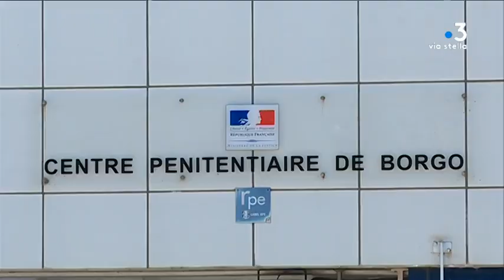Trois véhicules incendiés au domicile d’un couple d'agents de la prison de Borgo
Les trois véhicules qui ont été incendiés, dans la nuit de samedi à dimanche à Lucciana, appartenaient à un couple d'agents de l’administration pénitentiaire de la maison d'arrêt de Borgo. Une enquête a été ouverte et confiée à la Section de recherches de la Gendarmerie nationale de Corse.

Intervenants - Maxime Coustie, Délégué syndical Ufap-Unsa Justice
Equipe - Kael Serreri ; Juliette Oriot ; Jean-Paul Valentini ; Stephan Regoli.